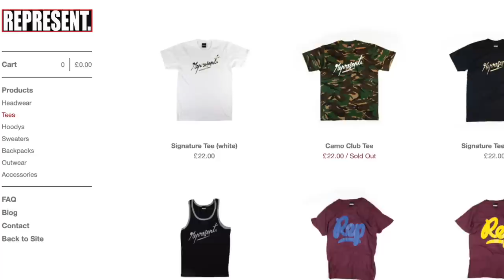George Heaton Represent CLO & Reece Wabara MDV | #003 Lewis Morgan Podcast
In this episode of the podcast we interview co-founder of Represent Clothing George Heaton. Represent started back in 2012 has become a multimillion pound fashion brand based out of the UK.